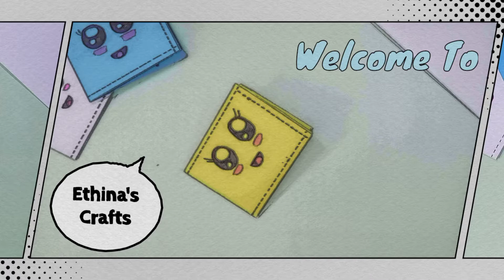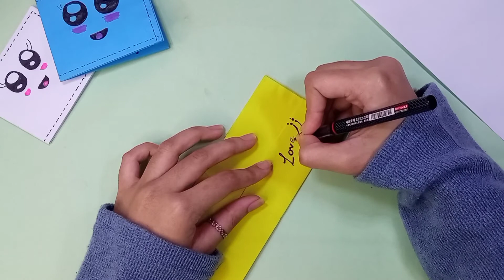How To Make A Cute Paper Wallet | Paper Kawai Wallet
Hello everyone, enjoy the making of this adorable and safe Paper Wallet that is easy to make. Do it yourself and explore your creativity.